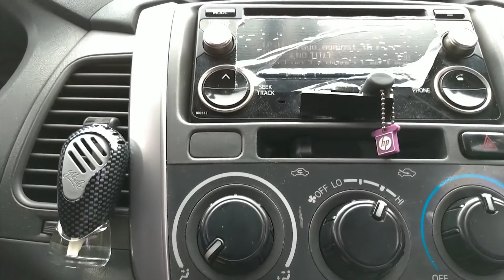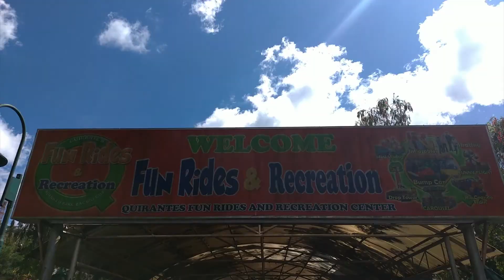BAGIUO TRIP | BURNHAM PARK | CHRISTMAS VILLAGE | SESSION ROAD!! | Real Quick!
Quick trip with the fam. Biglaan para mas malaki chance matuloy! Isang mabilis na sleepover lang sa Baguio after mag visit sa church sa pangasinan. Mejo maikli lang ung video, literal na day tour lang kasi kami pero solid pa din as long as kasama ang family!